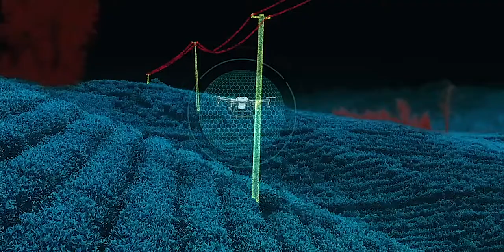Penyemprot Drone Efisiensi Tinggi Agras T20 T30 T10 Drone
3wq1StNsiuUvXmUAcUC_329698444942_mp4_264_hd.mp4